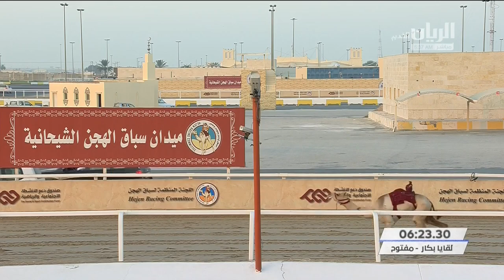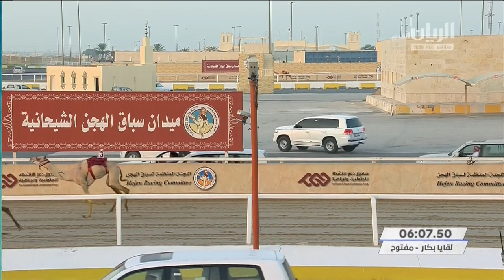الشوط ١.. سباق اللقايا (أشواط مفتوحة) المحلي الثاني ٢٢-٩-٢٠٢٠